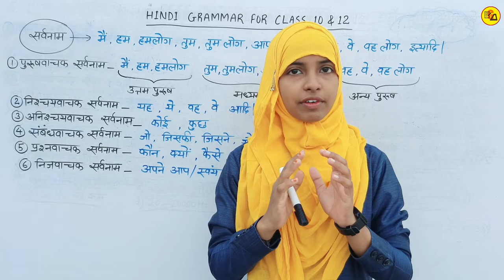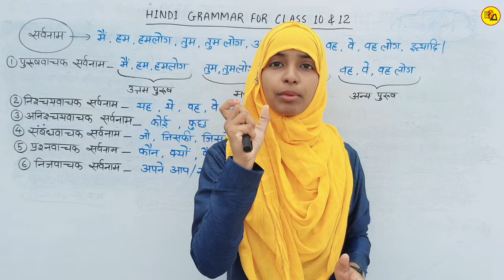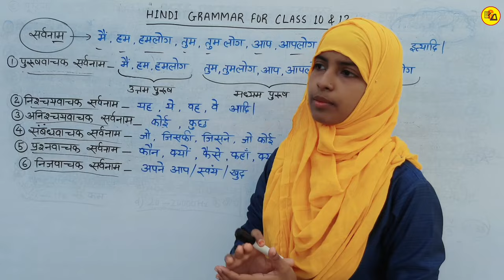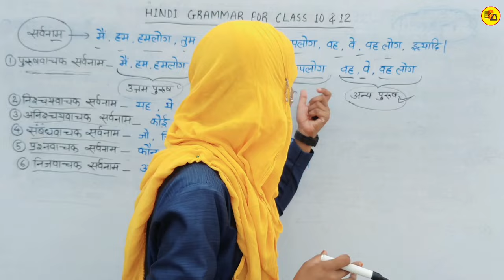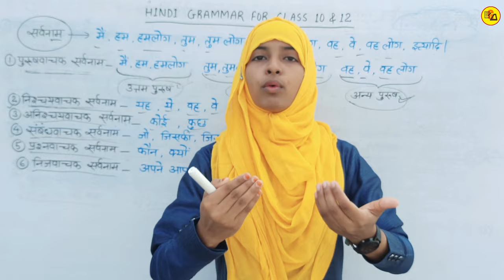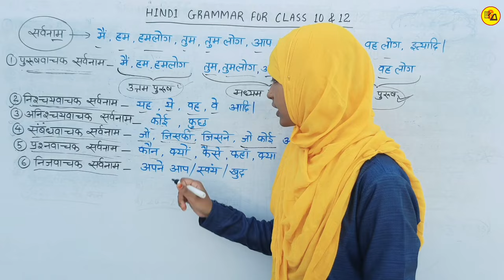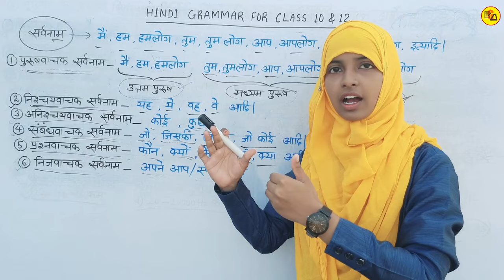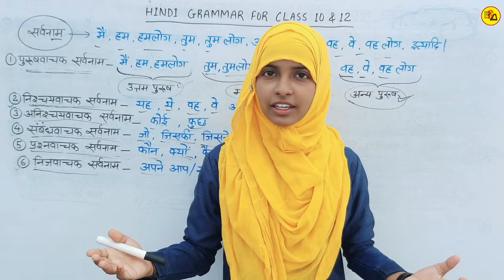Class 10_12 Hindi grammar | Pronoun in Hindi grammar | सर्वनाम और उसके प्रकार | Muskaan mam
Tittle Info.
Important Hashtags:-
Hindi grammar
Hindi vyakaran
Gyapan Academy
Muskaan mam